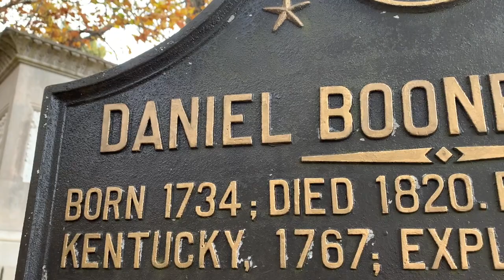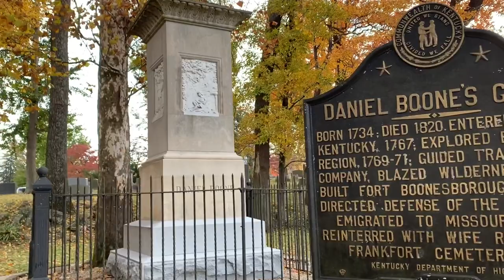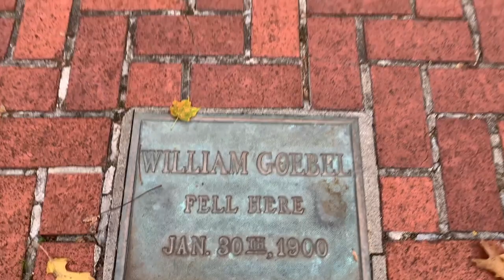Christina Snyder - Great Crossings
Join us as we sit down with award-winning author Christina Snyder for an engaging discussion centered around her remarkable book, "Great Crossings." This captivating narrative delves deep into the history of Choctaw Academy and the extraordinary stories of its attending students. In our conversation, we'll explore the profound impact of this institution and the intricate lives it touched, shedding light on a lesser-known aspect of American history.

Christina Snyder's contributions to the field of history are nothing short of profound. As the McCabe Greer Professor at The Pennsylvania State University, she has authored two critically acclaimed books, "Great Crossings: Indians, Settlers, and Slaves in the Age of Jackson" (Oxford University Press, 2017) and "Slavery in Indian Country: The Changing Face of Captivity in Early America" (Harvard University Press, 2010). These works have earned her numerous prestigious awards, including the Francis Parkman Prize, the John H. Dunning Prize, the Berkshire Conference of Women Historians Prize, the James H. Broussard Prize, and the John C. Ewers Prize.

She co-authors the widely-used textbook "American Horizons: US History in a Global Context" and co-edits the University of Nebraska Press book series "Many Wests." Her dedication to enriching our understanding of American history extends to hosting the McCabe Greer Manuscript Workshop at Penn State. With an extensive body of work and support from esteemed institutions like the American Council of Learned Societies, the American Antiquarian Society, the American Philosophical Society, and the National Humanities Center, Professor Christina Snyder continues to leave an indelible mark on the field of American history.